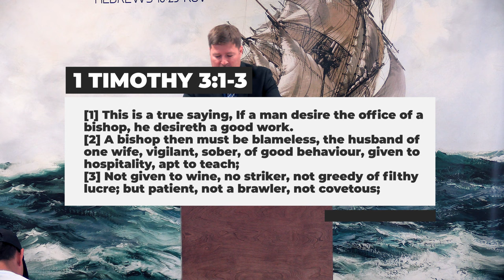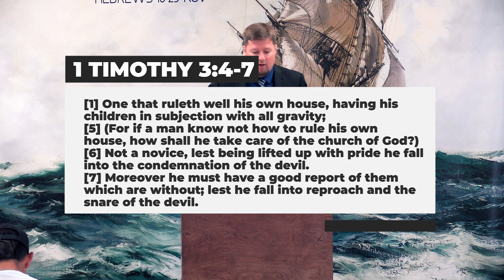Can Women be Pastors? (Sermon Clip)